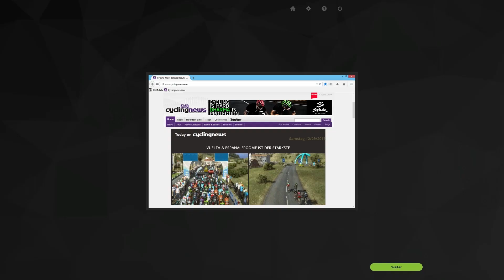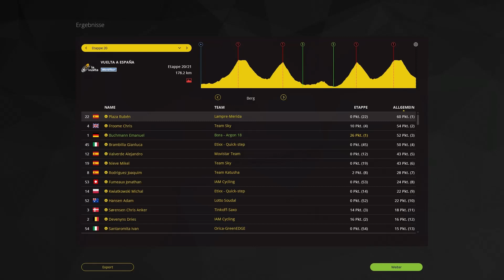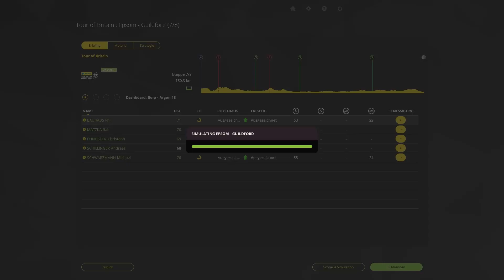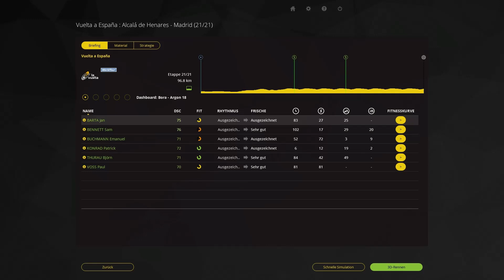Radsport Manager 2015 | Karriere #044 | Vuelta a España 20/21 Etappen